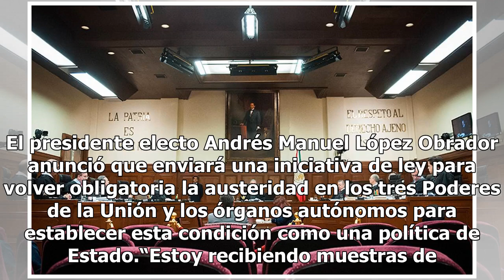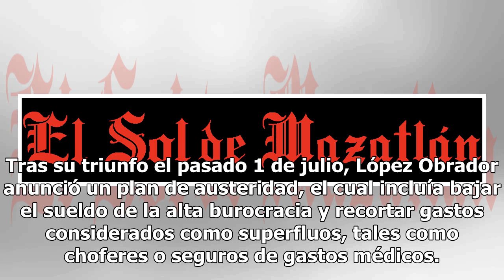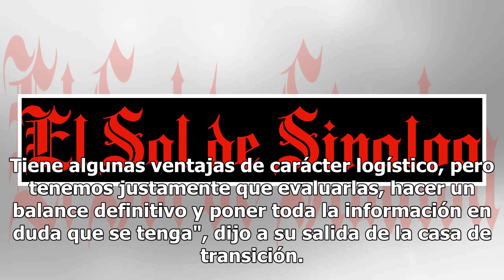AMLO va por bajar salarios en la Corte; presionará con reforma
El presidente electo Andrés Manuel López Obrador anunció que enviará una iniciativa de ley para volver obligatoria la austeridad en los tres Poderes de la Unión y los órganos autónomos para establecer esta condición como una política de Estado.“Estoy recibiendo muestras de apoyo para que se aplique ...